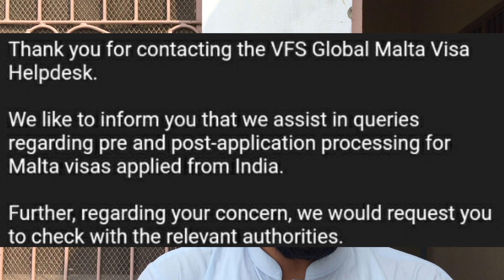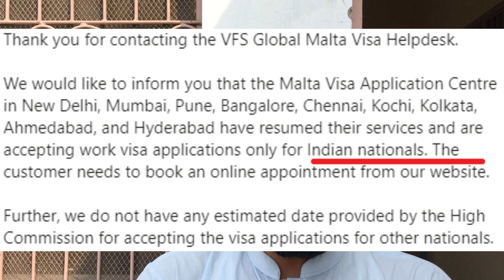Malta VFS/Visa Process Indians In Saudi Arabia Kuwait Qatar Apply From New Delhi I Nepal Bangladesh